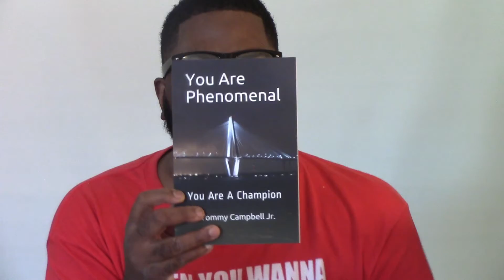You Are Phenomenal (Greatest Motivational Video) Dr Campbell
As Seen On ABC, CBS, NBC, FOX. If you want to book Dr. Campbell to speak at your next Big Event, Sports Team, Corporate, Virtually, Internationally, Conference, Summit, University/College, Nonprofits, Schools, Commencements then please contact Dr. Campbell or email